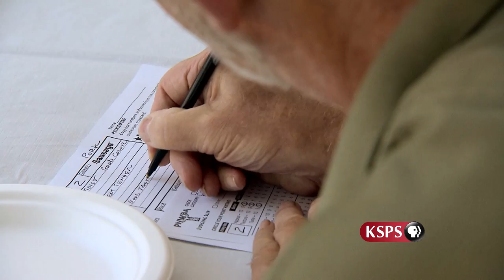Northwest Profiles: Big Sky BBQ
Follow the savory smoke signals to the city of Whitefish for the largest barbecue contest in Northwest Montana.  The Stumptown BBQ Smoke Off pits BBQ pitmasters, both professional and amateur, in a meaty matchup you can really sink your teeth into.